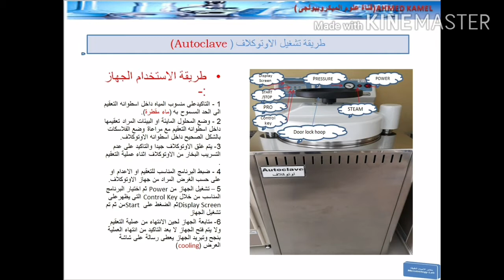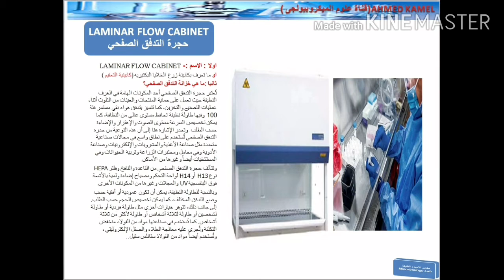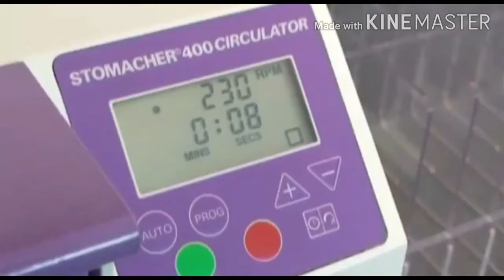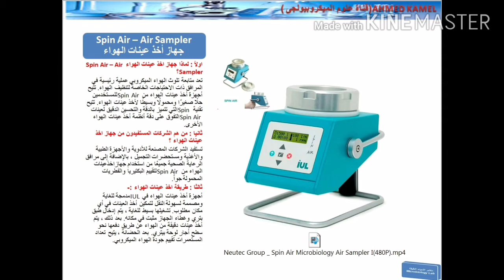أهم الأجهزة المستخدمة فى المعمل الميكروبيولجى